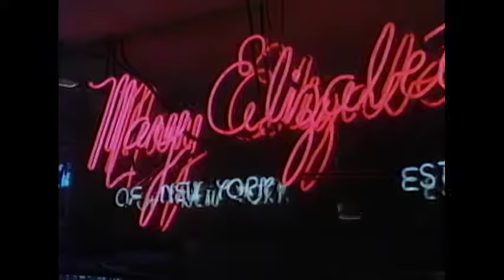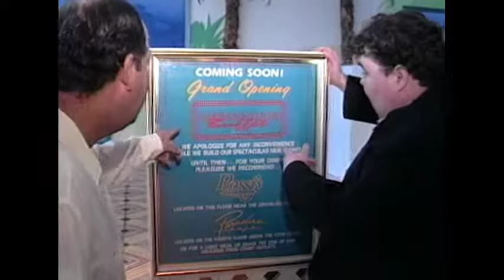Curtain Call with David Spatz - Guest: John Pinette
In 1993, the late John Pinette had generated quite a buzz in show business as a great young comic that could open. Frank Sinatra loved using him. Howie Mandel brought him to Atlantic City for a week stay at the Sands Casino Hotel. This gave us a chance to have a little fun with John as we followed him around the popular Sands Food Court. He was instantly creative and easy to work with as he navigated through the crowd looking for tasty bits of food. It was no surprise that in few short years later, he was a headliner. This interview was lost for many years until we found it in 2014 and aired it after his death. John is missed (so is the Sands).